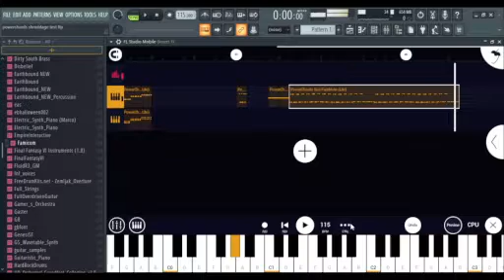Shreddage X POWERCHORDS DWP TESTING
* Will not be giving away sorry never. =)
* Yes, I do have variants of my VST DWPs.

* Credits:
Shreddage 1/X by: Impact Soundworks
DWPs by: Me
Screen Recorder: OBS Studio